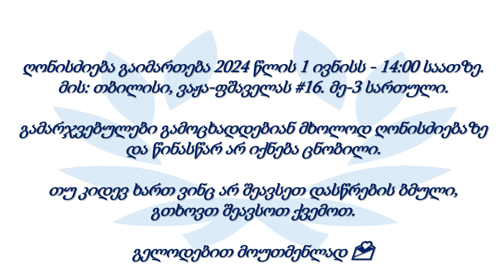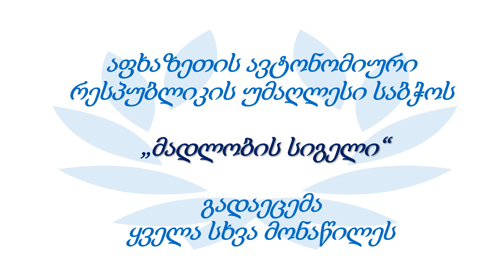განახლებული ინფორმაცია აფხაზეთობა 2024